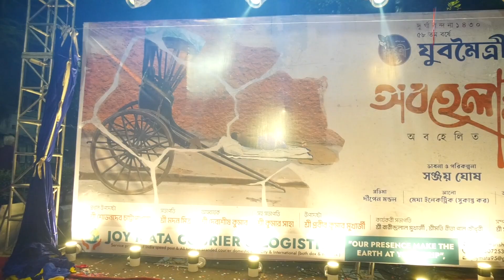জাঁকজমক আয়োজনের মাধ্যমে হয়ে গেল কালীঘাট যুবমৈত্রীর ২০২৩-এর দুর্গোৎসবের শুভারম্ভ | Durga Puja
সম্প্রতি হয়ে গেল কালীঘাট যুবমৈত্রীর ২০২৩এর দুর্গোৎসবের শুভারম্ভ।এবছর ৫৮ তম বর্ষে পদার্পণ করলো কালীঘাট যুবমৈত্রী।  জাঁকজমকপূর্ণ অনুষ্ঠানের মধ্যে দিয়েই তাদের এবছরে ভাবনা ' অবহেলায় অবহেলিত ' প্রকাশ হলো।